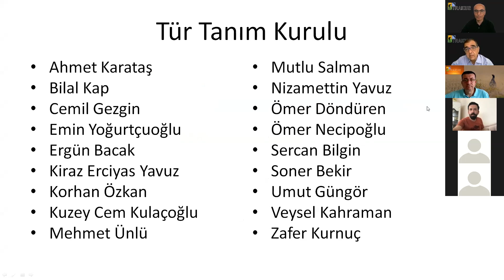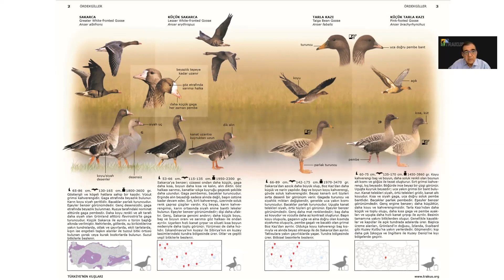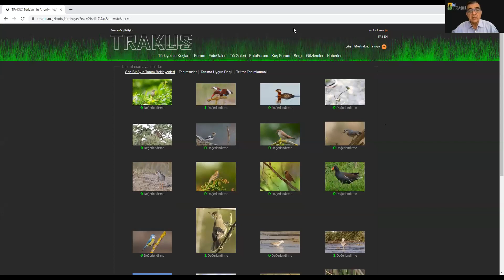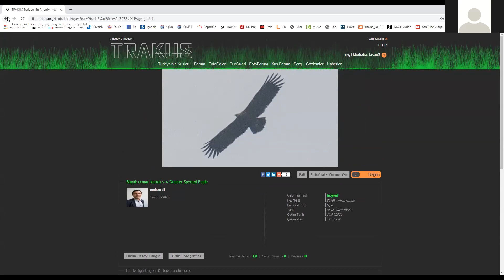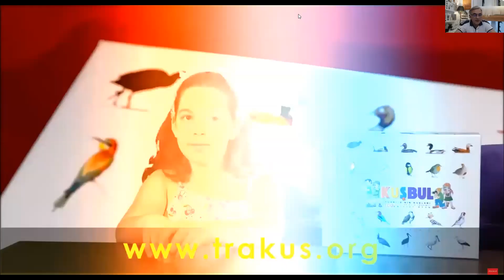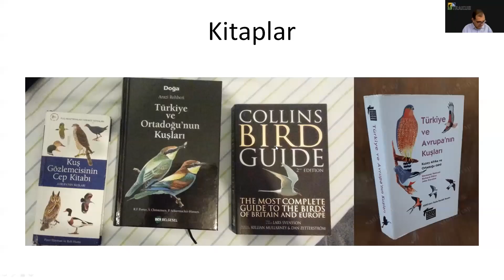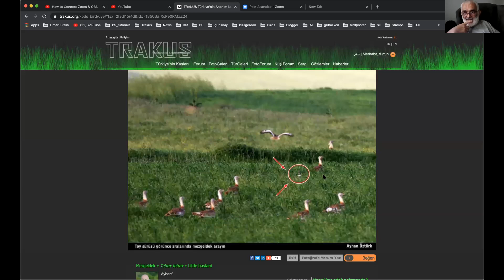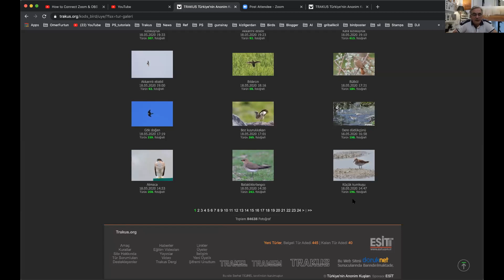Kuş Tanımlama - Ömer Necipoğlu - 19.05.2020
Kuş tanımlama nasıl yapılır? Tanımlama kriterleri nelerdir? Hangi kaynaklardan faydalanılır? Gözlem yaparken ve fotoğraf çekerken nelere dikkat edilmeli? Bu soruların yanıtını bu videoda bulacaksınız.